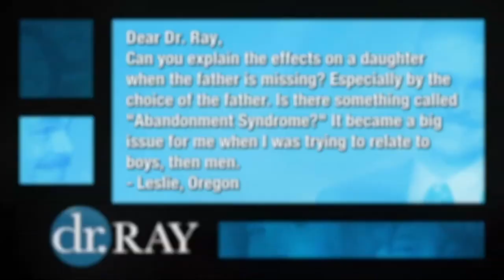Abandoned by Dad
What are the common consequences when a father abandons a young daughter?